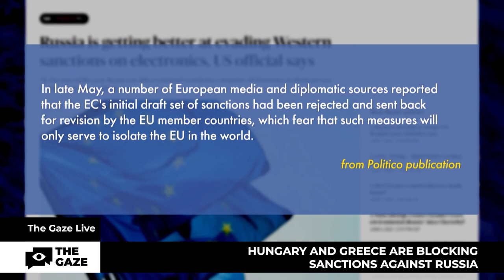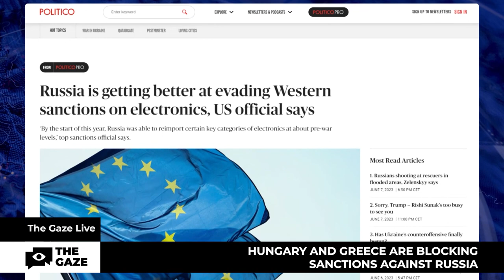Hungary And Greece Are Blocking Sanctions Against Russia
Despite the fact that the European Commission softened its initial proposals in a new package of restrictions, the countries could not reach an agreement, POLITICO reported, citing several EU diplomats.